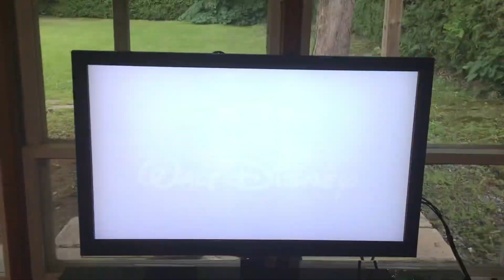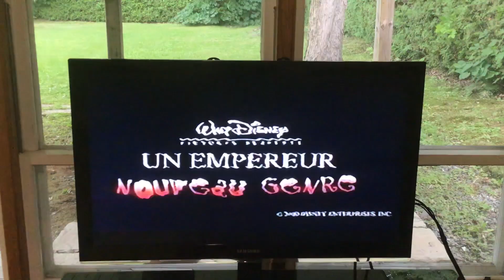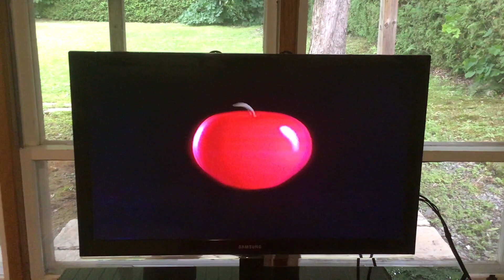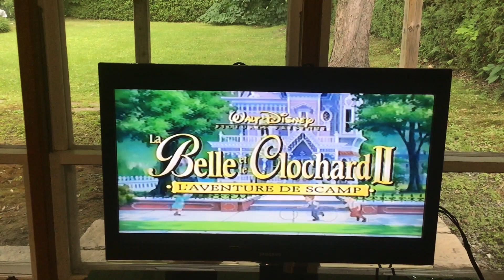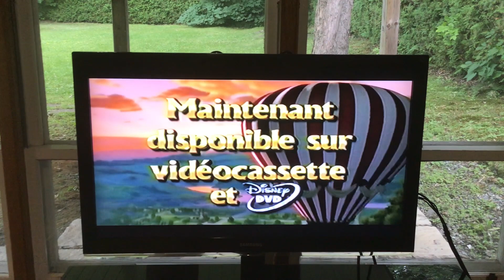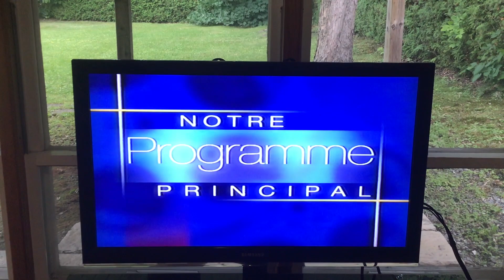merlin l'ecnhanteur 2001